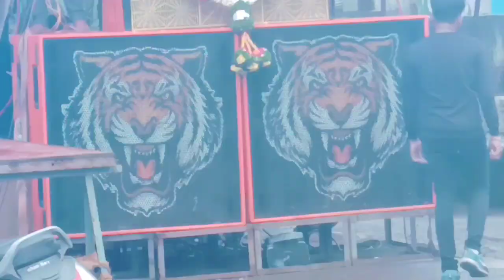Janmashtami Vlog 2022 || krishna Matki Fod Video / Pune दहीहंडी Vlogs 😍Matki Fod Competition Vlog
स्वागत है आपको हमारा इस वीडियो में🤩

कृष्ण कथा
krishna katha
jay shri krishna
krishna janmashtami
janmashtami vlog 2022
janmashtami vlog
janmashtami
krishna matki fod video
कृष्ण मटकी फोड़ दी
krishna matki fod live
krishna Matki fod
matki fod vlogs
matki fod ne wala
matki fod status 2022
matki fod status
matki fod funny video
matki fod song
Matki fod
krishna vlogs and street food
krishna vlogs
कृष्ण लीला शुरुआत से
कृष्ण लीला
कृष्ण भजन रिंगटोन
कृष्ण भजन सांग
कृष्ण भजन
krishna bhajan
krishna janmashtami
pune vlogs
punevlogs
pune top
pune me vlogs
pune video
pune SCout op
new trend pune vlogs
first vlog pune
pune first vlog
desi vlogger pune
village vlogs pune
pune नेहरू नगर
pune भोंसड़ी
Shivaji Nagar Pune
pune Shivaji Nagar
Indrani Nagar Pune
pune Indrani Nagar
Shivaji Nagar Pune
pune Shivaji Nagar
नेहरू नगर
pune pune
pune नेहरू नगर
maharashtra pune station
maharashtra pune dj
maharashtra pune budhwar peth ka video
maharashtra pune h2r
maharashtra pune city
maharashtra Pune vlogs
pune maharashtra
pune maharashtra vlogs
my first vlog
my first vlog on pune
my first vlog in YouTube
first time shoot vlog pune
vlog pune
vlogs pune vlogs
first vlog pune
my first vlog viral
new vlogger pune my
flying beast vlogs pune
village vlogs pune
desi vlogs pune
indian vlogs pune
no 1 vlogger pune wala
my first vlogs today pune
today my first vlog Pune
my first vlog hindi
desi vlogger pune my